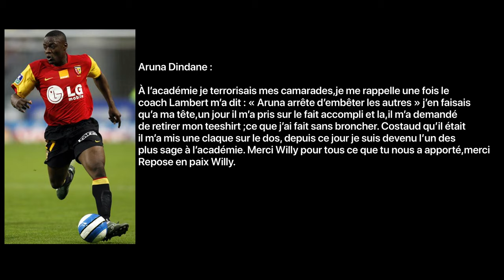aruna diabis eboue